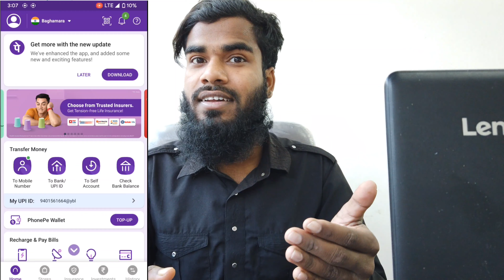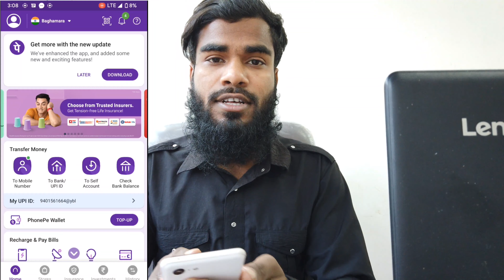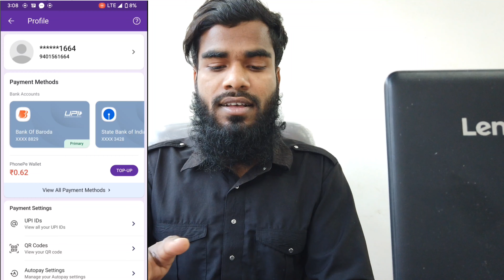PhonePe wallet balance bank mein transfer kaise karein || Oye Sayed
PhonePe wallet balance bank account mein transfer kaise karein.